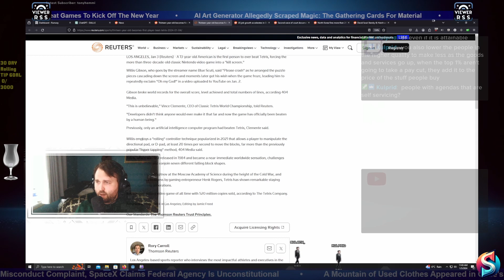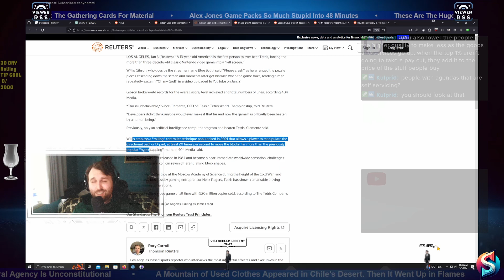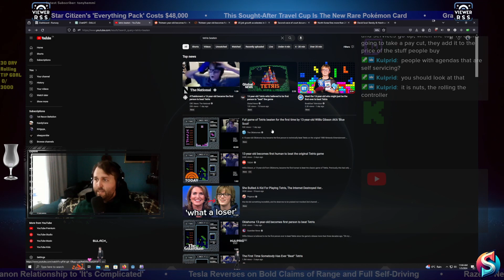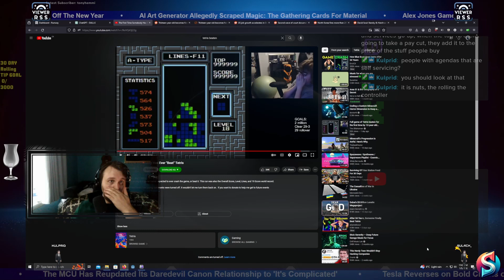TETRIS has been BEATEN by a GOD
🎮 Witness gaming history on Sulack Streams as we discuss the incredible achievement of a 13-year-old who became the first player to beat Tetris, reaching the legendary kill screen in this classic game. 🌟🕹️

👾 Join us as we explore the details of this remarkable feat, including the advanced techniques and skills required to conquer one of the most iconic video games of all time. This is a testament to the evolving skill and strategy in the gaming community. 🧠💥

Your support helps us keep delivering exciting gaming news and historical moments. 🌟